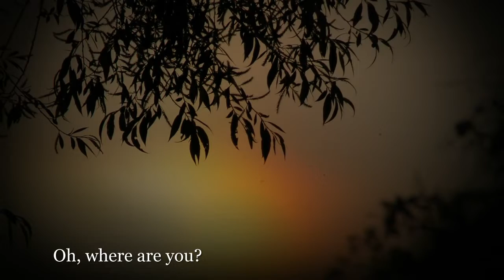Oh, Where Are You? (Anita Gabrielle song with photographs by Jean Fitch)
Songs of Grief 2. Who hasn't asked themselves what happens to the person we have loved and lost?